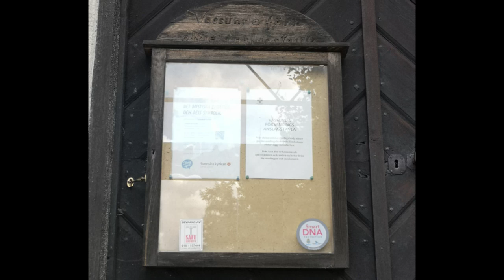Vassunda kyrka, sammanringning (bildspel)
fiss1 - aiss1

Båda klockorna i Vassunda kyrka ringer in till söndagsgudstjänst kl 16:00.
Storklockan är gjuten 1836 av Samuel Ch. Grönwall i Stockholm och lillklockan 1739 av Gerhard Meyer d.y. i Stockholm.

Jag hade tänkt filma utomhus, men eftersom det var så mycket byggställningar runt kyrkan pga. fasadrenovering så fick det bli ett bildspel istället.
I denna ljudinspelning blev ljudet också ganska svagt så jag har försökt förbättra det så mycket jag kan, dels genom att höja volymen och ta bort oljud.